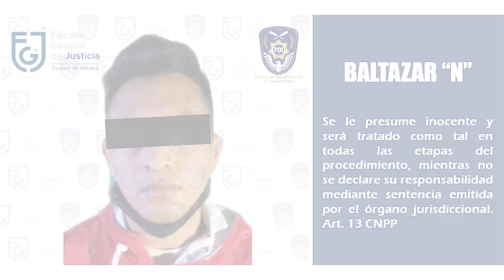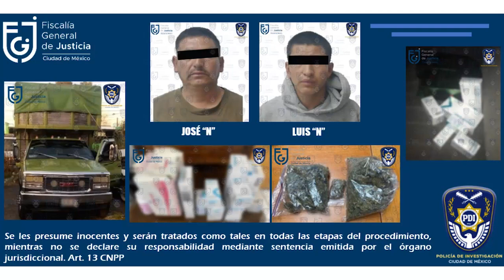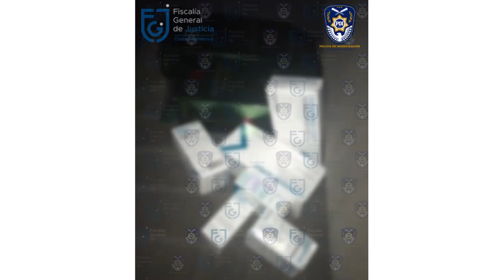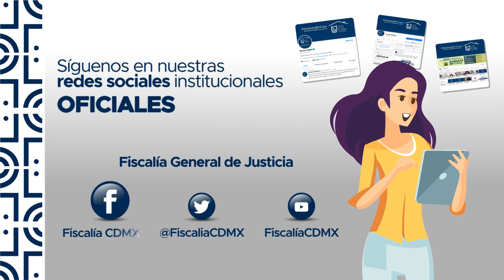Desaparición y localización de restos de dos adolescentes, y dos casos relevantes para la ciudadanía